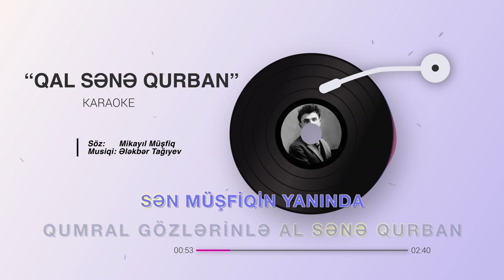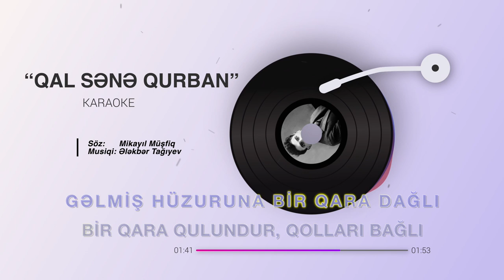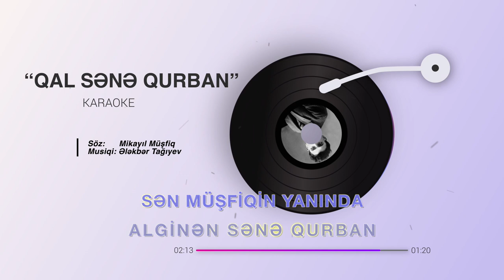"Qal sənə qurban". Karaoke. Minus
Karaoke "Qal sənə qurban"
Söz: Mikayıl Müşfiq
Mus.: Ələkbər Tağıyev
Karaoke version. Azərbaycan